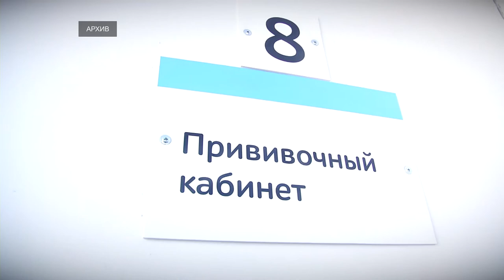Сотрудники Прокуратуры выявляют сайты с предложениями купить справки о прохождении вакцинации